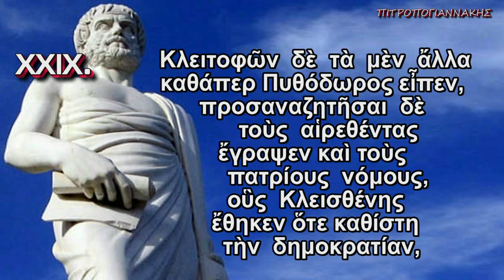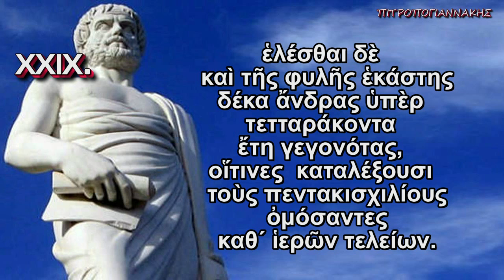Αριστοτέλους Αθηναίων Πολιτεία 4 αρχαίο κείμενο subtitles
Ο μέγιστος Αριστοτέλης γράφει την Πολιτεία των Αθηναίων ! Σήμερα 2500 έτη μετά ... 4ον Μέρος! Μια φιλό-τιμη ανά-σταση ενός Κειμένου που απετέλεσε την βάση του Δυτικού Πολιτισμού και της σύγχρονης Πολιτειο-λογίας. Μια εργασία του Γιώργου Πιτροπογιαννάκη που επι-χειρεί να υπο-δείξει, να κατά-δείξει, να απο-δείξει και να επι-δείξει ότι υπάρχει επ-ανάσταση και από του ...καναπέως (sic). Εκ-παίδευση και επι-μόρφωση χωρίς το άγχος και το άχθος της Σχολικής εξέτασης... Αριστοτέλους - Αθηναίων Πολιτεία: επειδή όλοι θαυμάζουμε τον Παρθενώνα αλλά ελάχιστοι γνωρίζουμε ότι οι Πέτρες του έχουν Θεμέλειο, Ψυχή, Γλώσσα και Ιδέες... Χωρίς αυτά υπ΄ όψιν μας είναι απλώς πέτρες, τουρλού tourlou...